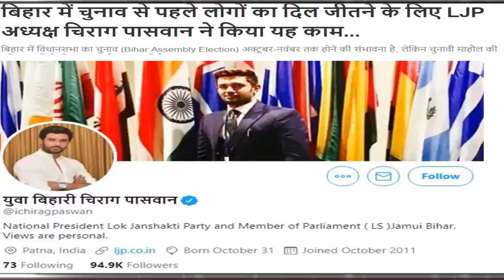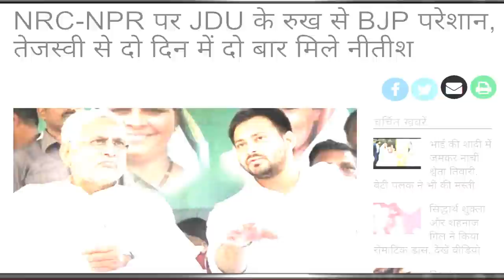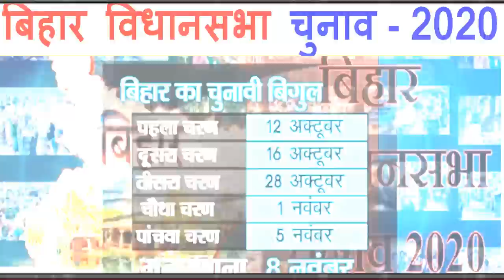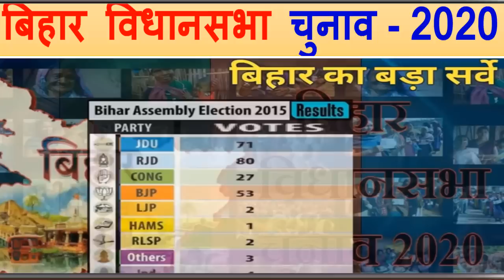बिहार चुनाव-2020 बड़ी पार्टियों खलबली 243 सीट- ओपिनियन पोल BJP को बड़ा झटका ? Bihar election 2020